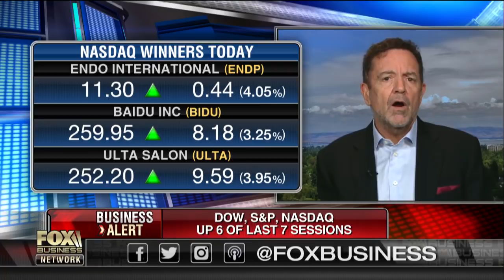Trade is a threat, but Trump will find a way to win: Rich Karlgaard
Forbes Publisher Rich Karlgaard on the market impact from the mounting trade war with China.